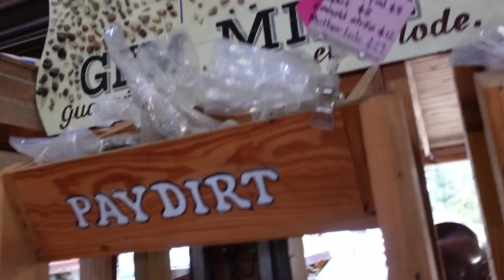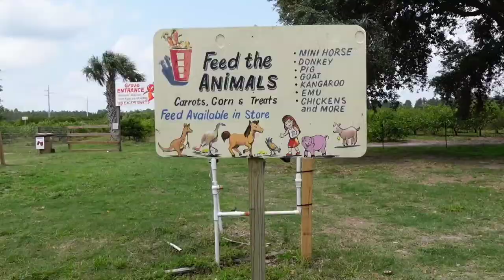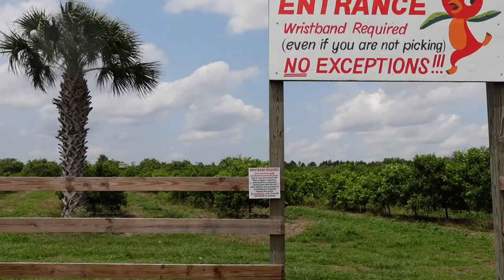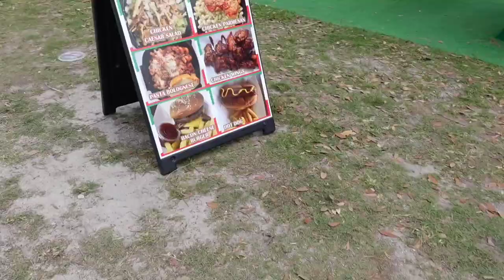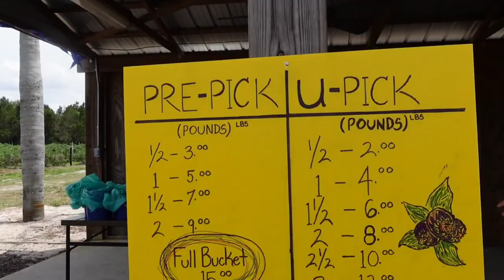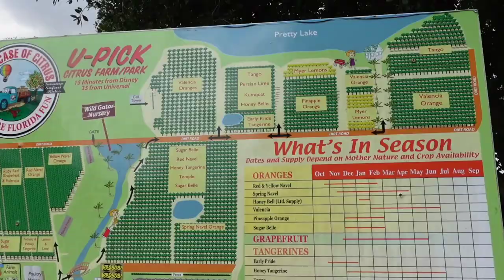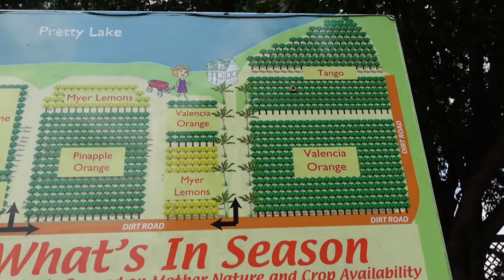Showcase of Citrus Monster Truck Tour, Petting Zoo, & Fruit Picking | Florida Family Fun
We went to Showcase of Citrus to do the Monster Truck Tour and check out the petting zoo, orange & blueberry picking and more. We did a quick tour of the area, what the shops sell and what animals there are to feed in the petting zoo. It's not really an area to pet the animals, but more so feed.

The Monster Truck Tour was the highlight of the whole day. It's very informative, my daughter even got to drive (highlight) and we saw lots of animals along the way. I'd recommend going for that.

What else would you like to see in Florida? We will definitely be looking for more things outside of theme parks.